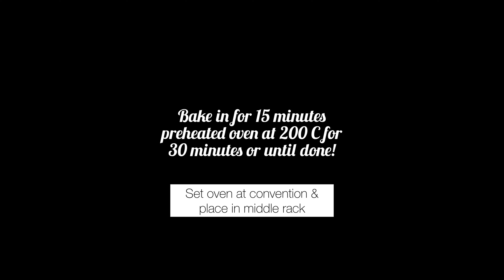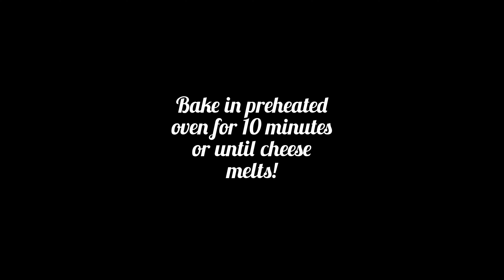Chicken Sliders complete recipe 🍔🤤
INGREDIENTS
Slider buns:
Milk 250 ml (lukewarm)
Instant yeast 1 tbsp (fresh- use direct from packet or air-tight jar)
All-purpose flour 4 & half cup
Salt 1 tbsp
An egg (at room temperature)
Butter 1/3 cup (unsalted & softened)

Note: this is a very soft & a little sticky dough. (Make sure yours is same too)
Don’t add more flour to make it non-sticky. Use oil/grease hands with oil instead to handle it.

Filling:
Oil 2 tbsp
Onion (sliced)
Green chilis to taste (chopped)
Tomato medium (chopped)
Bell pepper (chopped)
(Use can add more veggies of choice such mushrooms, olives, jalapeños, carrot, sweet corn etc.)
Dried Italian herbs 1/4 tsp
Chicken thighs 400 g (shredded/ you can also use boneless uncooked chicken, then you have to cook it longer obviously until it’s done)

Else:
Some oil to grease hands
Egg+Milk wash
Cheese as required (Freshly grated-because it taste better) I used Gouda, one can use any cheese